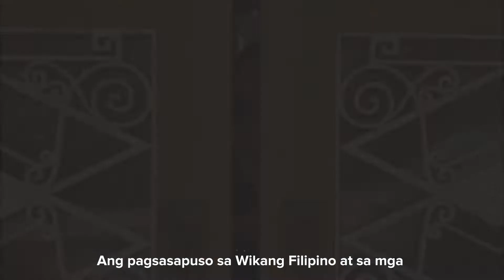Sigua, Niña Angela - 12E St. Raymond Peñafort